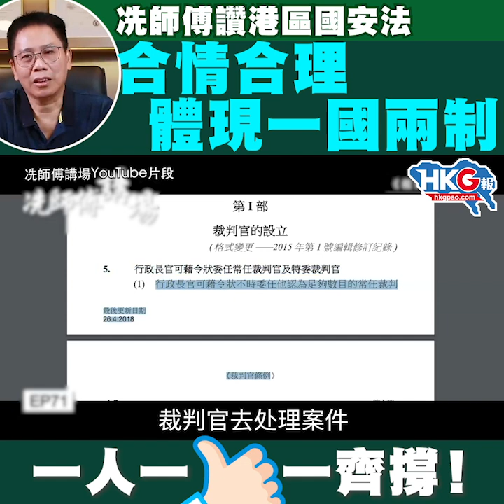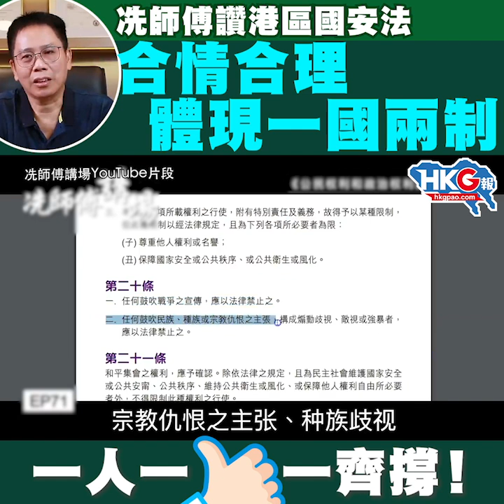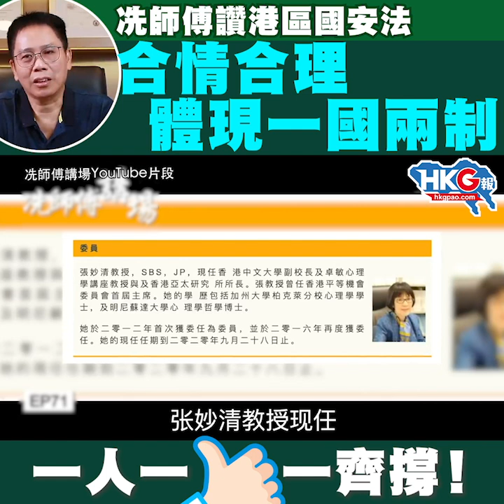冼師傅讚港區國安法合情合理體現一國兩制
萬眾期待，冼師傅再開咪！今次與大家談談城中熱話的國安法，最近公布了《說明》，讓公眾更清楚其大概，冼國林師傅大讚內容合情合理體現一國兩制，又在片中反駁了盲反派的一些歪理。想知佢具體點講？立即去片睇過！Share出去一齊畀Like支持國安立法！